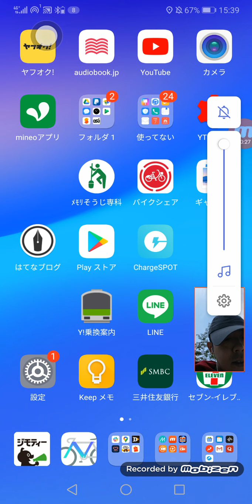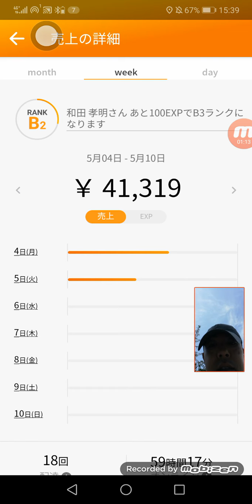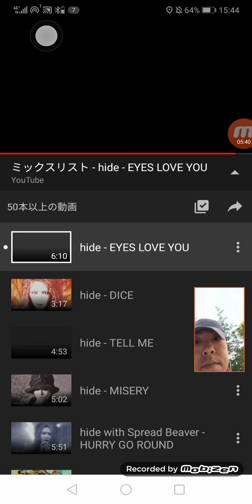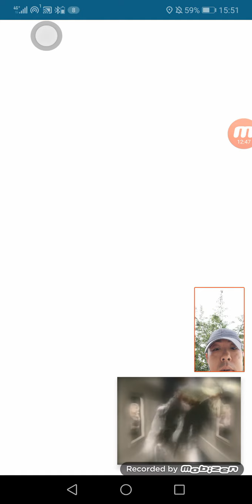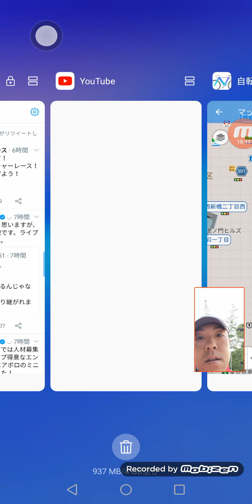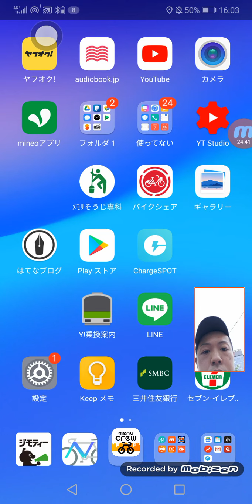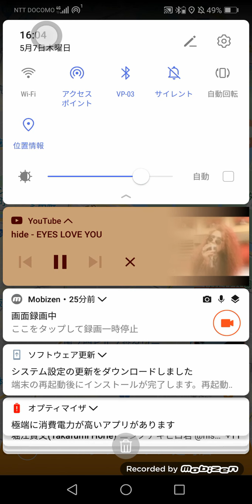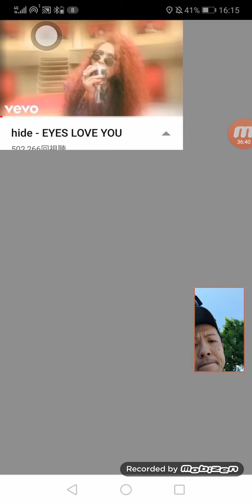2020年5月8日